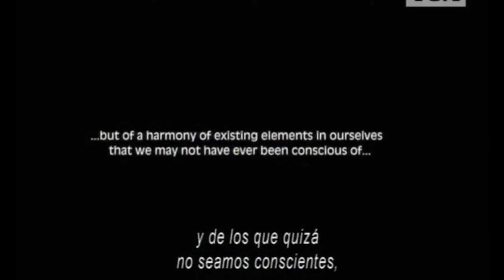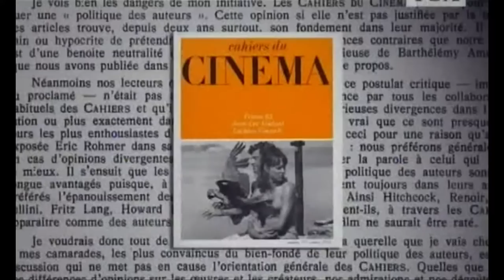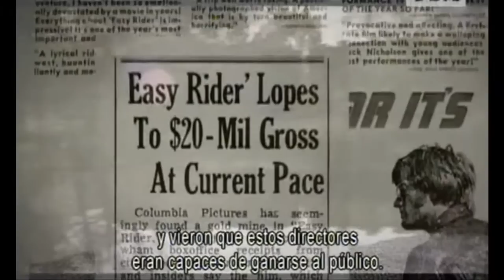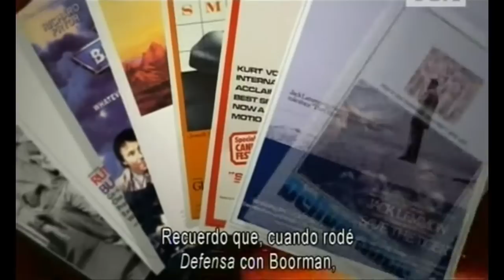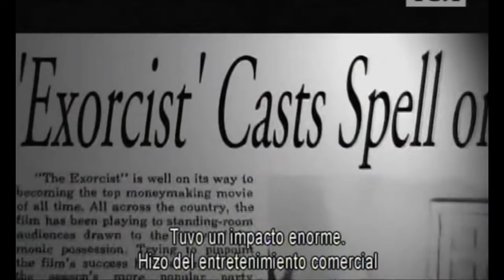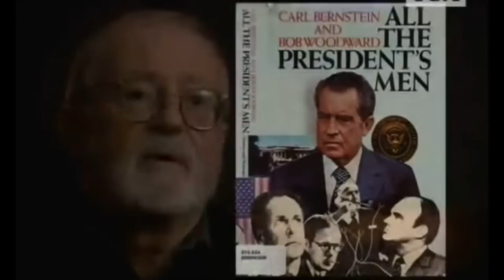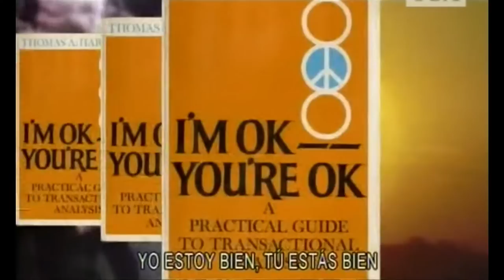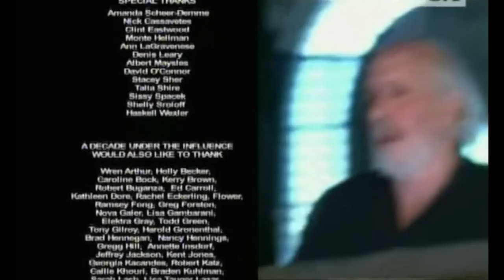A Decade Under the Influence (TV) 2003 HD📽 Sub. Español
🎬Filmmakers of our time 🎥: A Decade Under the Influence (TV) 2003 in English, HD 1080p 50fps (with embedded Spanish subtitles; and subtitles translated by Google in French, from the subtitles generated by YouTube)

Sous-titres créés par YouTube et traduits par Google, d'où l'inexactitude, mais mieux que rien...

A Decade Under the Influence
2003    R     2h 18min
A documentary examining the decade of the 1970s as a turning point in American cinema. Some of today's best filmmakers interview the influential directors of that time.
-Genre: Documentary
-Directors: Ted Demme, Richard LaGravenese
-Stars: Robert Altman, John G. Avildsen, Warren Beatty, Linda Blair, Peter Bogdanovich, Peter Boyle, Marshall Brickman, Ellen Burstyn, John Calley, Jimmy Carter, John Cassavetes, Julie Christie, Francis Ford Coppola, Roger Corman, Bruce Dern, Clint Eastwood, Louise Fletcher, Jane Fonda, Peter Fonda, Milos Forman, William Friedkin, Pam Grier, Goldie Hawn, Monte Hellman, Jimi Hendrix, Dennis Hopper, Mick Jagger, Robert F. Kennedy, Ayatollah Ali Khamenei, Martin Luther King, Piper Laurie, Sidney Lumet, Paul Mazursky, Marshall McLuhan ... Self (archive footage)
Mike Medavoy, Richard Nixon, Polly Platt, Sydney Pollack, Ronald Reagan, Robert Redford, Dick Rodstein, Jerry Schatzberg, Roy Scheider, Paul Schrader, Martin Scorsese, Sissy Spacek, Robert Towne, Jon Voight...
·Details:
-Release date: January 19, 2003 (United States)
-Country of origin: United States
-Language: English
-Also known as: A Década que Mudou o Cinema
-Production companies: Constant CommunicationWritten in Stone
·Technical specs:
-Runtime: 2h 18min
-Color: Black and White, Color
-Sound mix: Dolby SR
-Aspect ratio: 1.85 : 1

🎬Cineastas de nuestro tiempo🎥: Una década bajo la influencia (TV) 2003 en inglés, HD 1080p 50fps (con subtítulos incrustados en español; y subtítulos traducidos por Google francés, a partir de los generados por YouTube)
-Título original: A Decade Under the Influence
-Año: 2003
-Duración: 138 min.
-País: Estados Unidos
-Dirección: Ted Demme, Richard LaGravenese
-Guion: Ted Demme, Richard LaGravenese
-Fotografía: Clyde W. Smith, Tony C. Jannelli
-Reparto: Documental, intervenciones de: Martin Scorsese, Francis Ford Coppola, Robert Altman, Peter Bogdanovich, Ellen Burstyn, Julie Christie, Dennis Hopper, Sidney Lumet, Milos Forman, Robert Towne, Sydney Pollack, Paul Schrader, ver más...
-Productora: IFC Films
-Género: Documental | Documental sobre cine. Años 70
-Sinopsis: Documental sobre el mundo del cine en la década de los setenta, cuando desapareció el sistema de estudios y se produjo un cambio radical en la manera de contar historias. Durante esos años directores americanos como Francis Ford Coppola, Martin Scorsese, Robert Altman, Peter Bogdanovich, William Friedkin, Roger Corman, Paul Schrader, etc., casi todos bajo la influencia de directores extranjeros como Godard, Antonioni, Kurosawa o Fellini, revolucionaron el mundo del cine para siempre. (FILMAFFINITY)

🎬Cineeastas de Nuestro tiempo🎥 : Une décennie sous l'influence (TV) 2003 en anglais, HD 1080p 50fps (avec sous-titres intégrés en espagnol ; et sous-titres traduits par Google en français, à partir de ceux générés par YouTube).
-Synopsis : Documentaire sur le monde du cinéma dans les années 70, lorsque le système d'étude a disparu et qu'il y a eu un changement radical dans la façon de raconter des histoires. Durant ces années, des réalisateurs américains comme Francis Ford Coppola, Martin Scorsese, Robert Altman, Peter Bogdanovich, William Friedkin, Roger Corman, Paul Schrader, etc., presque tous sous l'influence de réalisateurs étrangers comme Godard, Antonioni, Kurosawa ou Fellini , a révolutionné le monde du cinéma pour toujours.